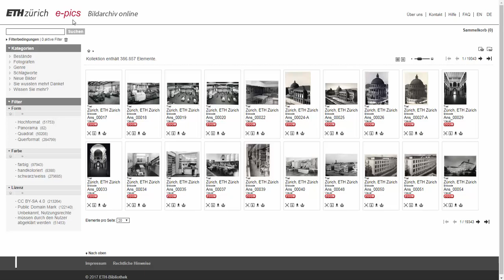Crowdsourcing Tutorial: Bildrecherche auf E-Pics